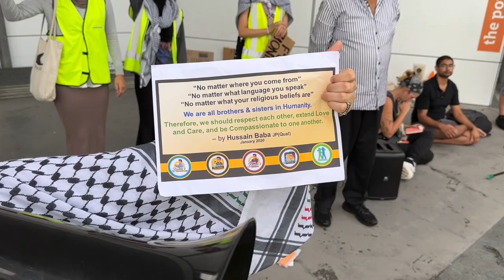14th week (10th Feb 2024) Palestinian march on the Gold Coast calling for “CEASEFIRE in GAZA”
This afternoon, despite the heavy rain, more than 100 “concerned” people attended our 14th week’s Palestinian march calling for “CEASEFIRE in GAZA”.

These regular peaceful protesters feel the pain and concerns & sympheratic about the sad plight of our brothers and sisters in Gaza.

😊Big shout out to Jess and her team who organises this weekly marches.👍

😊A big THANK YOU to QPS officers who coordinates these marches. 👍